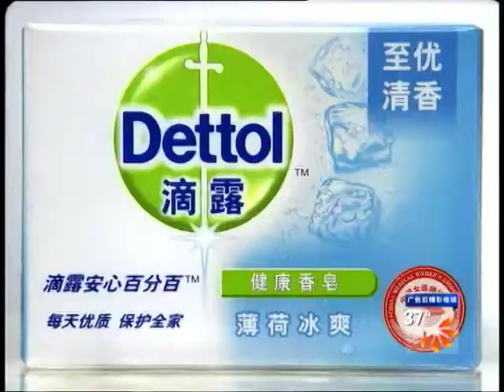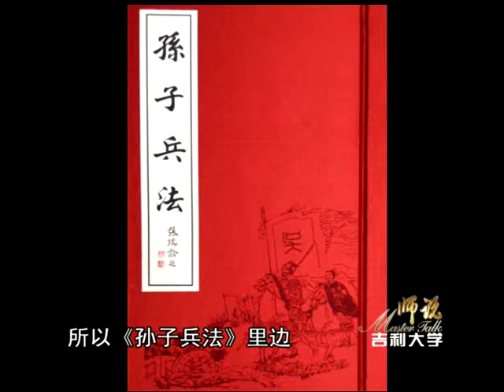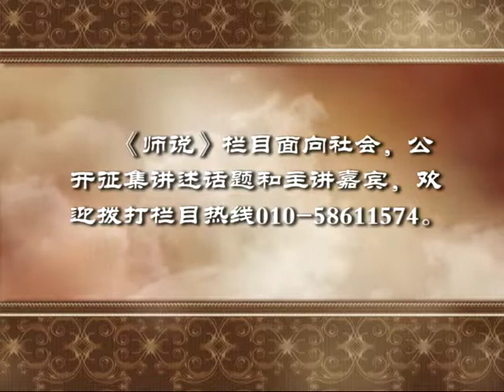拿破仑之谜 04